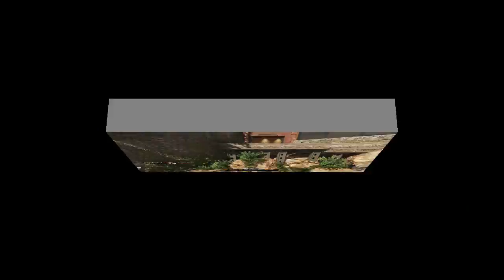Return of MDG: Entering Black Ops 3, Learning the Gameplay, Low Ping, and Internet Issues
Due to some recent computer error (My f**king C-Drive) We've been working on this video since release day (midnight). We'd love to have some feedback from our viewers. Like our video if it was good, if not tell us what would make it better! Thanks Youtubez

We're here to share our good times. Ignore the haters and asshats! :)

- Star Wars - Cantina Band (Noize Tank Remix) [Electro Swing]

Or hit him up on

Thanks for viewing our content!